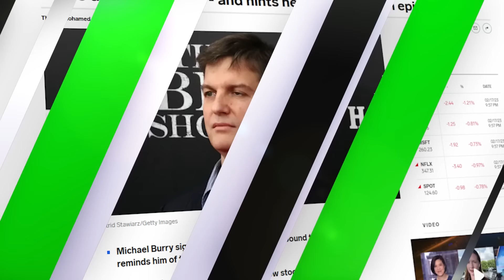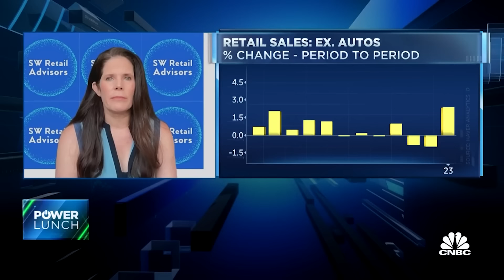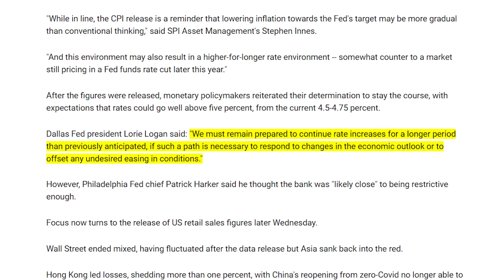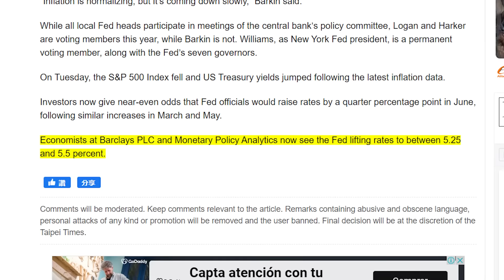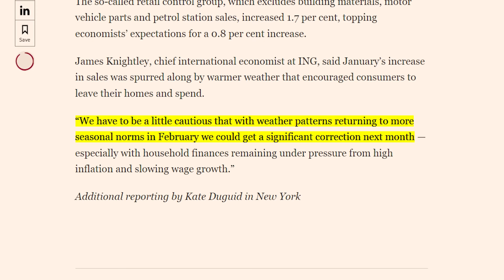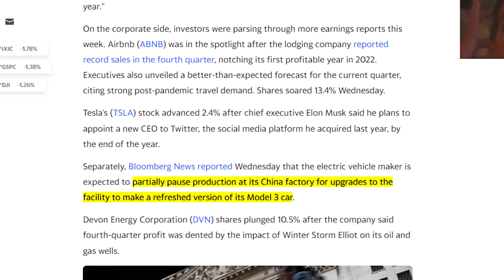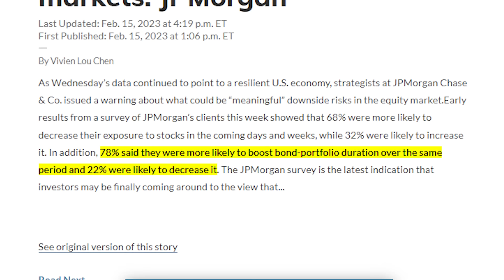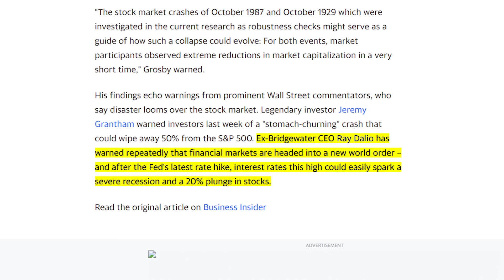The FED Missed the MARK! It's about to Get WORSE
4TH CHECK, SNAP & EBT Increase Free Government Grants...